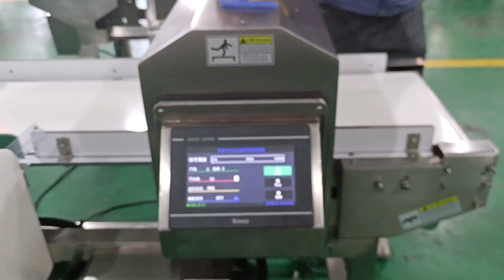Magnetic Metal Detector for Aluminum Foil Metalized Packaging Material Products.